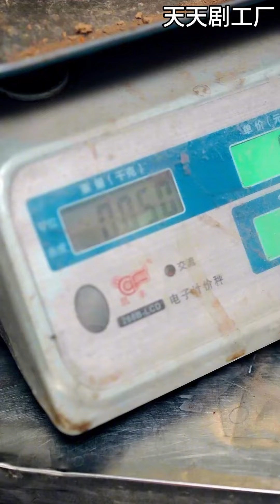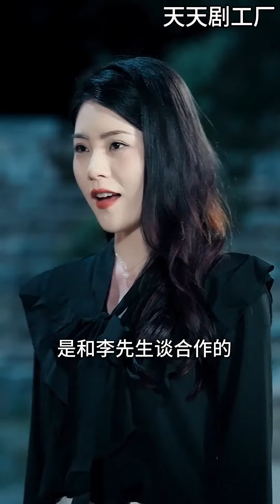💥《带领全村人致富》wsnd